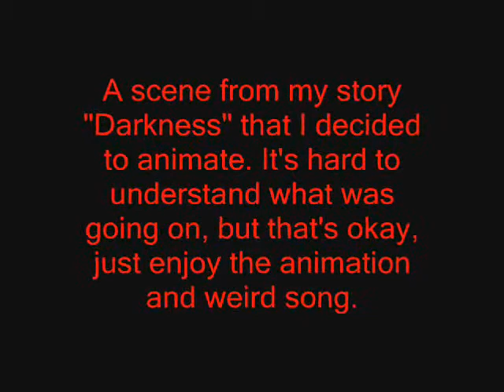Yugata's Song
i found a bunch of crappy old animations i did!! don't make fun of them, i know they're shit.

ja ja, a scene from my old story. utter crap.